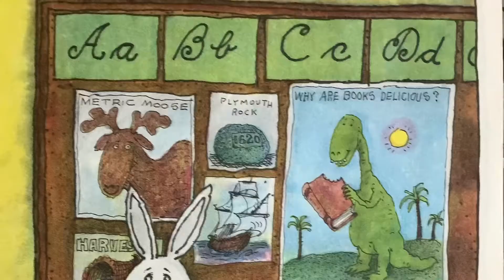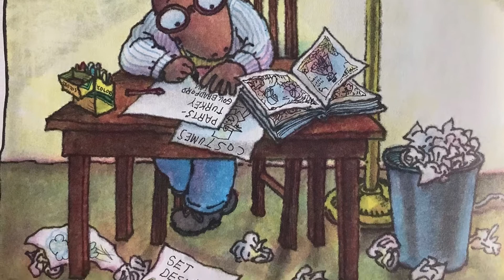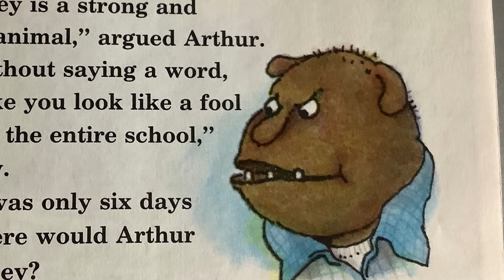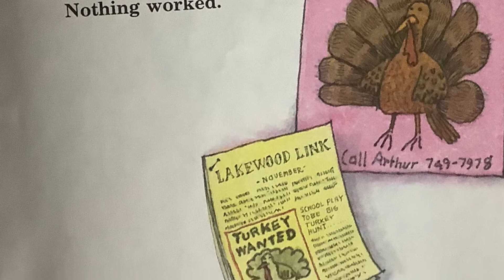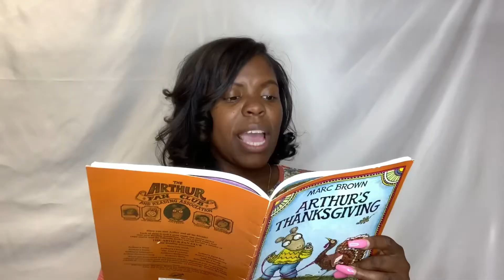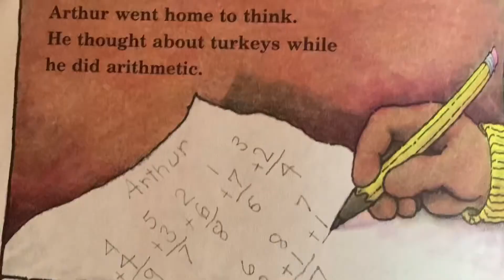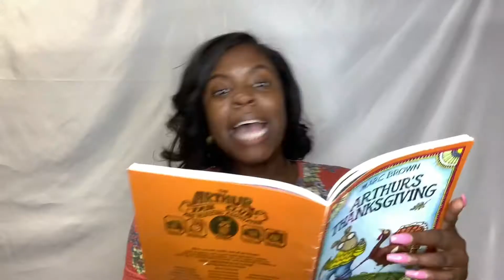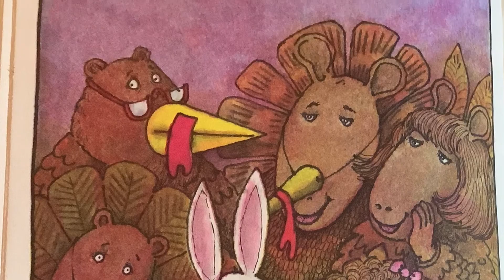Arthur’s Thanksgiving Read Aloud -Arts.Learn.Love with Miss Treadwell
Happy Thanksgiving from Arts.Learn.Love with Miss Treadwell. Presented by Do & Be Theatre arts company.
After this video answer these questions.
1. Who were the characters?
2. What was the problem and solution?
3. Where did the story take place?
4. When did the story takes place?
5. Why did the problem happen?

The link is in the bio. And thanks for following us on Instagram @arts.learn.love More videos are coming. Tag a friend!!